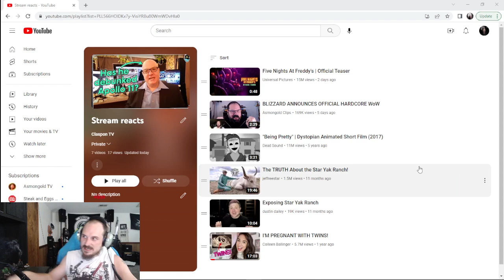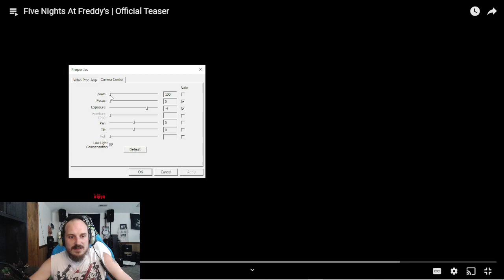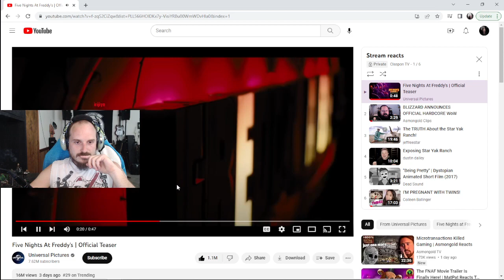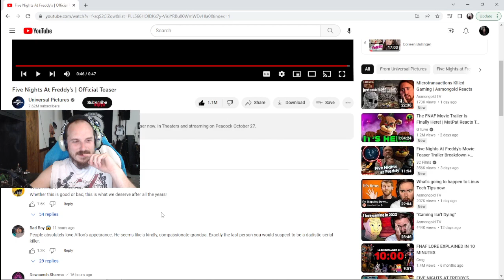FNAF Teaser Reaction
Today I am reacting to The FNAF Movie Teaser. I know absolutely nothing about FNAF. But my editor knows everything about FNAF and seemed very excited to see my reaction to this teaser.